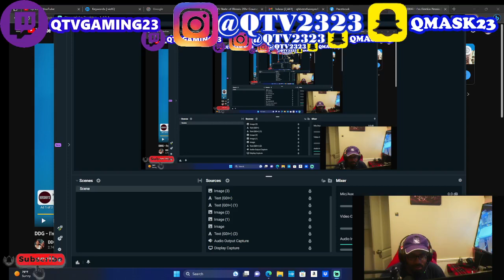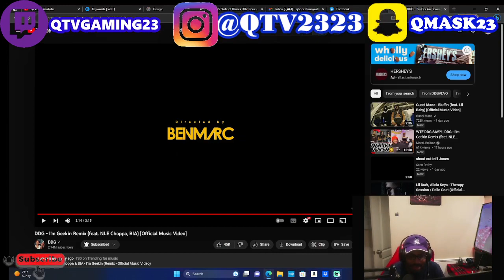DDG - I’m Geekin Remix (feat. NLE Choppa, BIA) [Official Music Video] (REACTION)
Uprising YouTuber from Chicago showing others my life the good and bad and being entertaining with it 💯😊 welcome 🙏 to QTV mafia
I HAVE A PODCAST CHANNEL LINK HERE 👇

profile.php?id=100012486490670